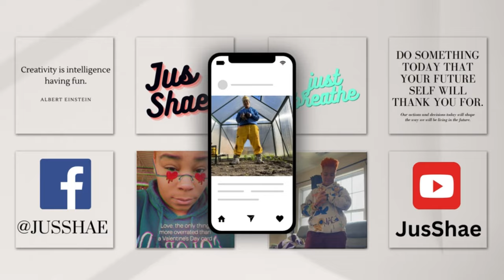The Color Purple/ Movie Review/ A Shocking Confession